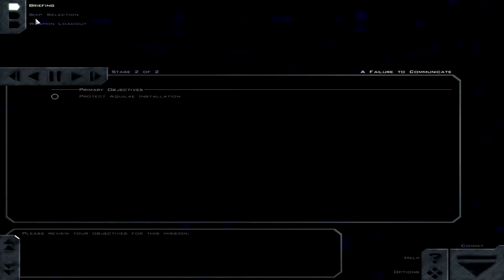Treks Play: FS Port Act 3: Mission 3: A failure to Communicate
The Beta Aquilae installation is under attack, and my squadron has been called to defend it!  But don't worry, it's only being attacked by the enemy's invincible destroyer!